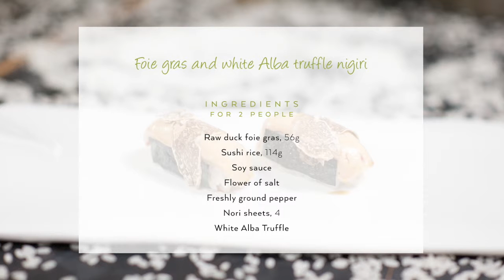Yannick Alléno’s recipe series, dish No.6 I White Alba Truffle Nigiri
The medieval Moroccan voyager and scholar, Ibn Battuta, wrote extensively of his travels on the Spice and Silk Roads. His travel writing, providing us with a glimpse into ancient Islamic cultures, unlocking the forgotten secrets of our world. Michelin star chef Yannick Alléno has taken inspiration from these accounts of an ancestral way of life, and created a fusion of culinary techniques, both old and new.
Yannick shares the recipe for his delicious White alba truffle Nigiri, prepared by Chef Marc Lahoreau in the new Le Jardin.